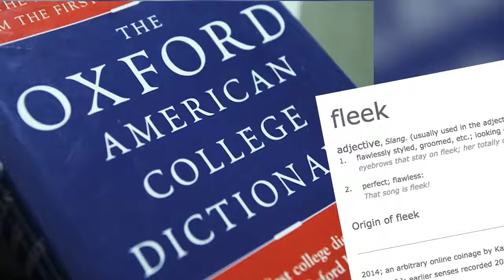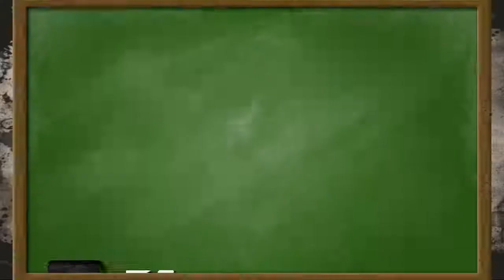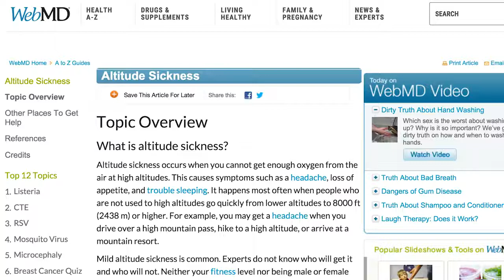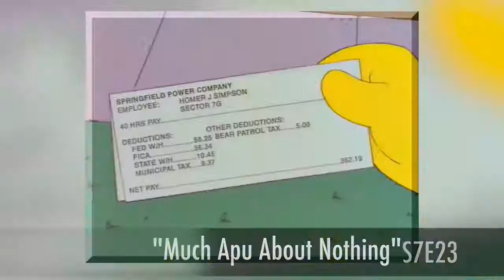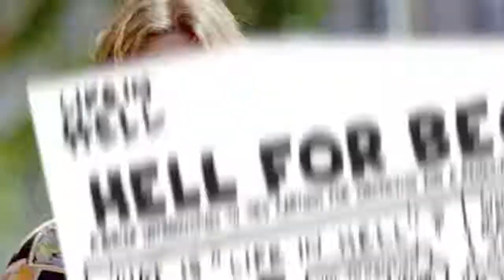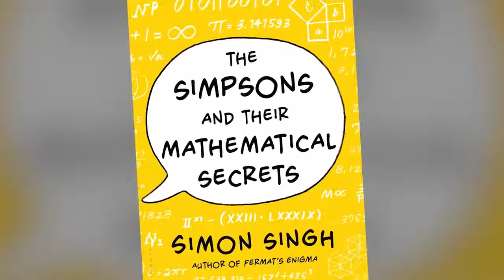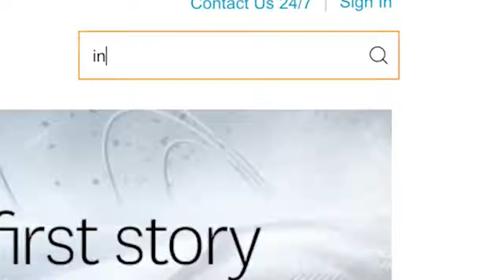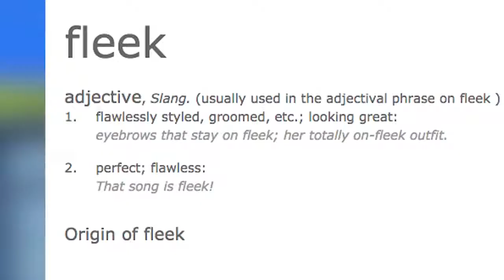Film Theory: We FOUND The SIMPSONS!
Hello Internet! Im MatPat. Welcome to The Film Theorists. Do you love overanalyzing s and TV? If decoding Game of Thrones lore, dissecting the physics of Dragonballs Kamehameha wave,.